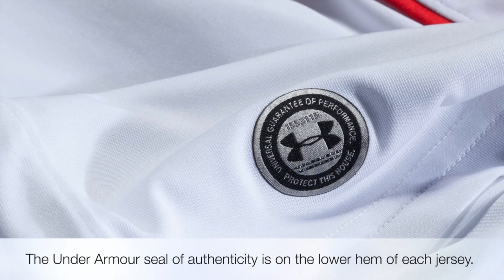Under Armour Toluca 2017/18 Home and Away Jerseys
The Toluca Home and Away jerseys are available now at WorldSoccerShop.com!